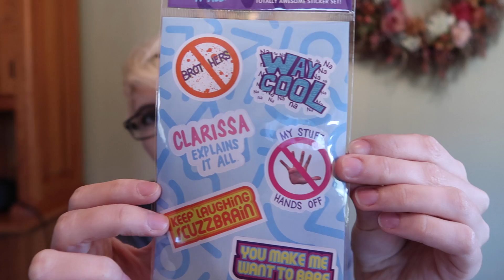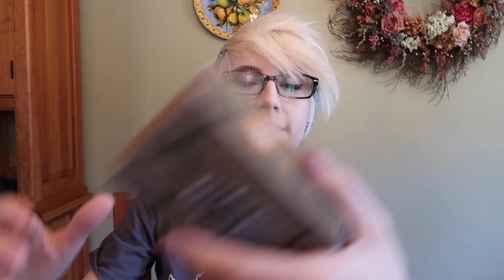The Nick Box Unboxing! // 90s Live Action Nickelodeon Merch!!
Time for some nostalgia!